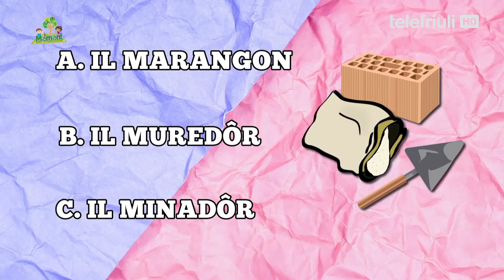100. Fasìn un zûc - I mistîrs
Cjalant i ogjets provait a induvinâ il mistîr di cui che ju dopre.
Guardando gli oggetti provate a indovinare il mestiere di chi li usa.